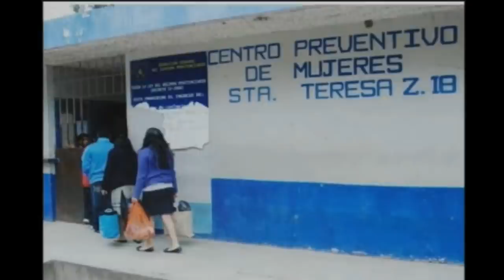Investigación periodística con Juan Víctor Castillo: Nahomi, la bebé que murió en la cárcel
La investigación periodística de este martes 31 de julio de 2018 con Juan Víctor Castillo se trato de: Nahomi, la bebé que murió en la cárcel.